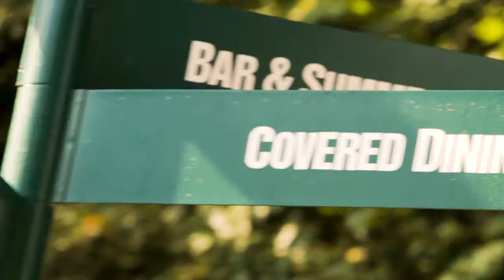Open Air Theatre Venue Trailer 2021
The award-winning Regent’s Park Open Air Theatre is a London landmark – a firm fixture of summer in the city, providing a cultural hub in the beautiful surroundings of a Royal Park.